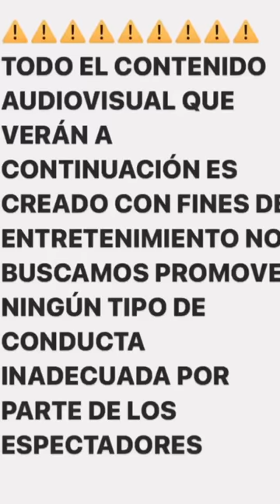El mesero 🤣🤣🤣 ( varilla 2023 )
Varilla 2023 el mesero